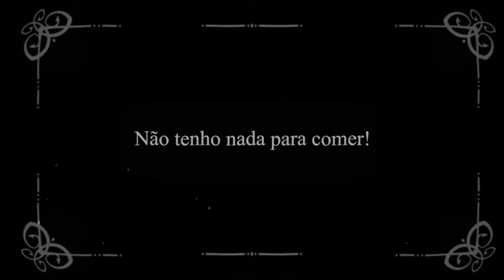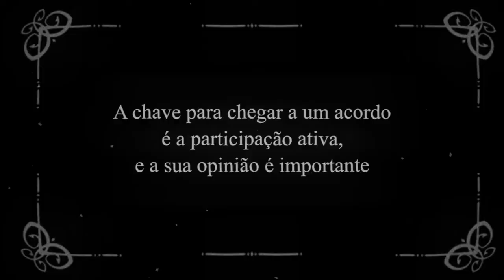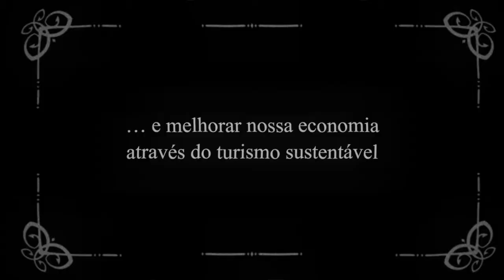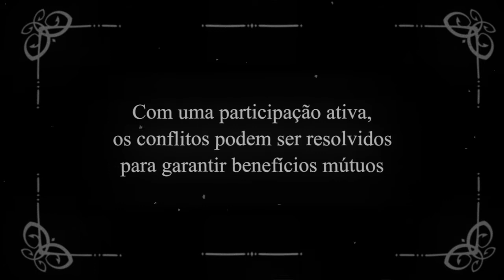Win-Win: A história das Áreas Marinhas Protegidas - Português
MMMPA apresenta um curta metragem mudo educacional e muito divertido sobre Áreas Marinhas Protegidas (AMP). A natureza humorística faz desse filme acessível para todos os públicos, com importantes mensagens para se levar para casa. Esse filme e seu texto compreensível expõe os principais benefícios das AMP e o processo ideal para criação de AMPs e sua governança. Participação e colaboração são elementos chave para uma boa governança, e o filme enfatiza a necessidade de uma comunicação mais aberta e transparente para alcançar a sustentabilidade a longo prazo. O filme oferece um bom ponto de partida para todos os atores envolvidos ou afetados pelas AMPs e levanta muitas questões interessantes